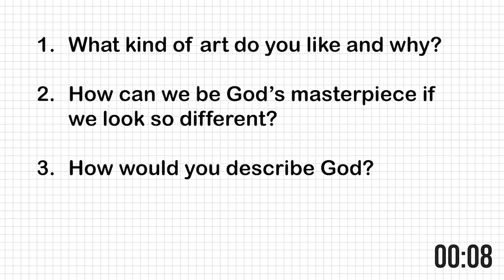SG Northside Kids Oct 3rd